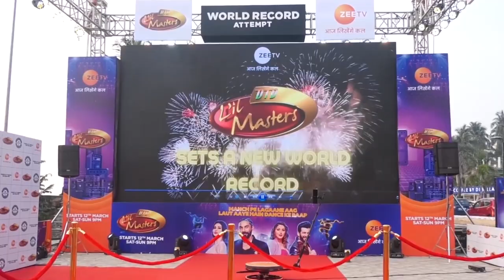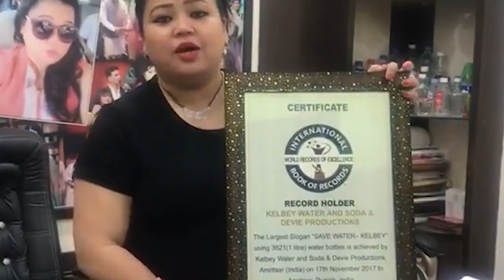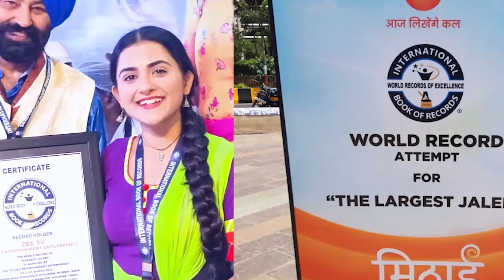YOUNGEST TO TRAVEL ON CYCLE FROM KODAKARA TO SULAKKARAI IN SHORT TIME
The World Record of  “YOUNGEST TO TRAVEL ON CYCLE FROM KODAKARA TO SULAKKARAI  IN SHORT TIME" is achieved by DEVAK PRADEEP on 25th May 2022 from Thrissur (Kerala) India. 14 years 9 months 11 days old Devak Pradeep travelled on cycle from Kodakara flyover to Sulakkarai in 8 hours 38 minutes 39 seconds and has set a new world record for International Book of Records.